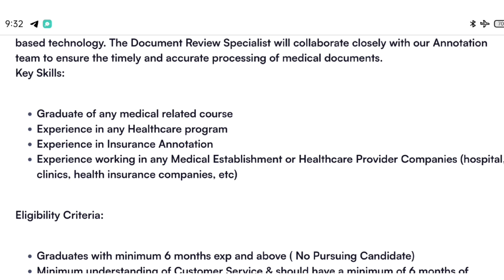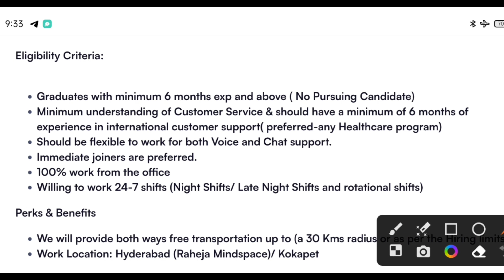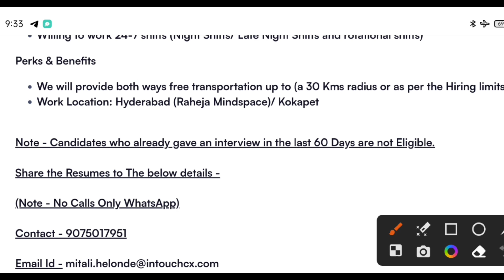customer support job openings || freshers Jobs in Telugu || Hyderabad job updates in Telugu